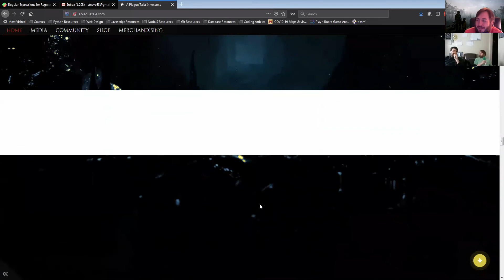Games & Gaming Culture: Plagues in Video Games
TLS takes the opportunity (in these uncertain times) to discuss and highlight some of the games that feature plagues, pandemics, and viruses as narrative focus points and/or core mechanics as well as conjecture on how the current climate might affect future development of such titles.